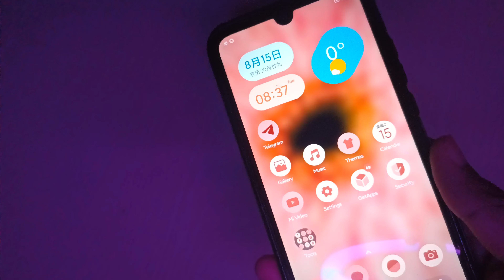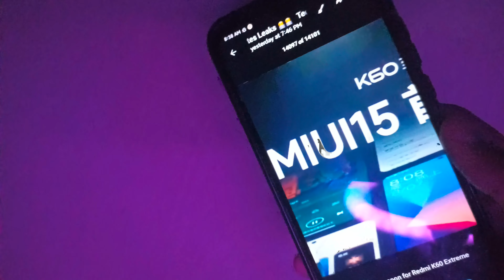Official - MIUI 15 Screenshot is released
Official - Screenshots of MIUI 15 are released

Xiaomi
Redmi
MIUI
POCO
MIUI 14
MIUI 15

Official screenshots of MIUI 15 have been unveiled, showcasing the latest features and design enhancements of Xiaomi's anticipated user interface update. The unveiled images offer a sneak peek into the visual and functional upgrades that MIUI 15 is set to bring to Xiaomi smartphones. With a focus on refining user experience, MIUI 15 appears to introduce a cleaner and more intuitive interface, along with potential performance optimizations. Xiaomi seems to be adopting a design approach that aims for simplicity and smooth usability.

While specific details about the new features are yet to be fully disclosed, the screenshots hint at revamped system apps, updated icons, and a potentially streamlined notification system. The design language appears consistent with Xiaomi's established aesthetic, maintaining a balance between a visually appealing layout and practical functionality.

The official screenshots have generated heightened anticipation within the Xiaomi user community, as they eagerly await further information about MIUI 15's capabilities and improvements. As Xiaomi continues to fine-tune its user interface, these screenshots provide an initial glimpse into the direction the company is taking with its software, promising a more polished and enhanced smartphone experience for MIUI users.